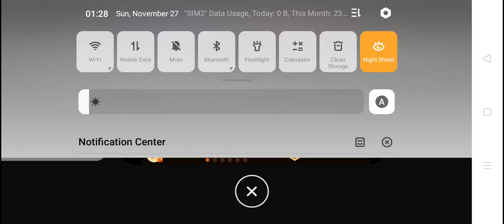my 1st gameplay in shadow fight👍🤯